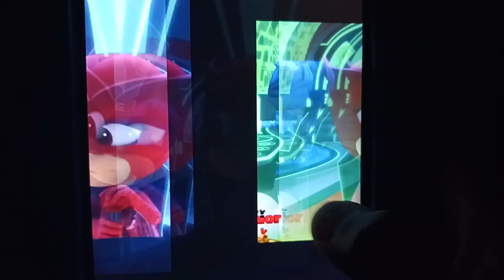PJ Masks. Pablo X Amaya Photos. Heroes Of The Road. Part 22. ❤️💙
New TV Specail Episode!!!
Connor X Amaya. ❤️💙